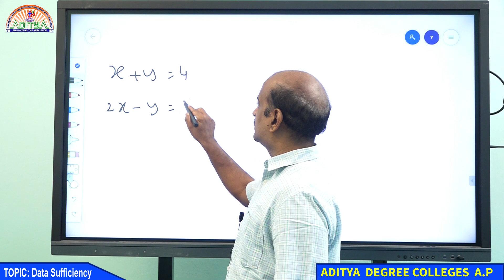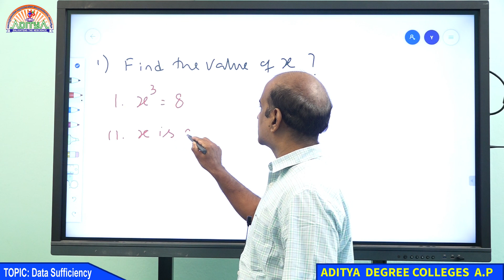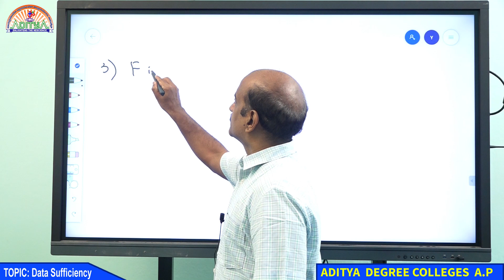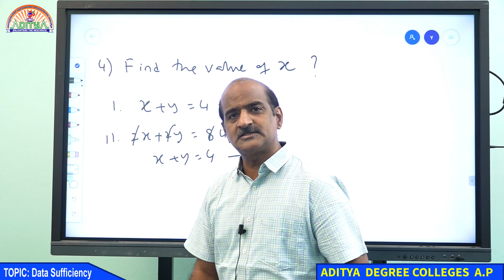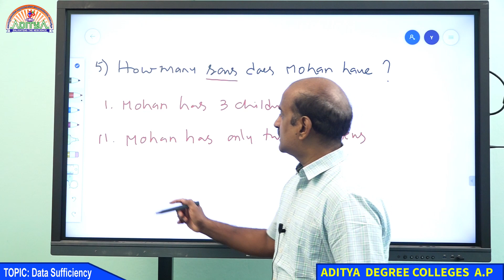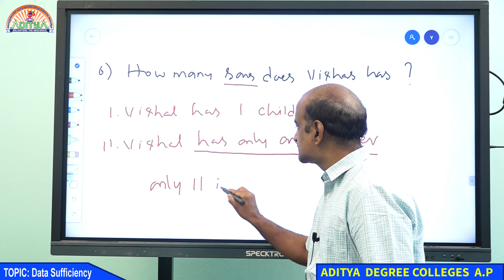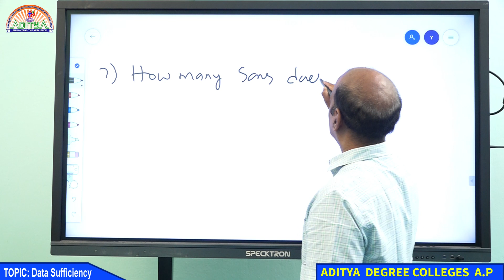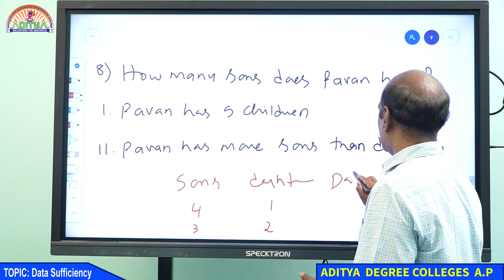GANESH SIR 25 01 2021